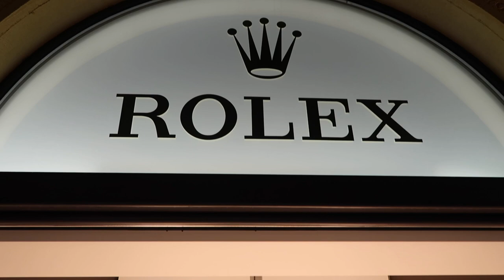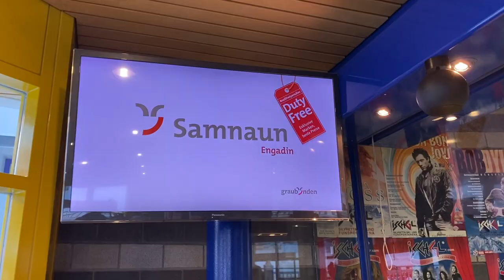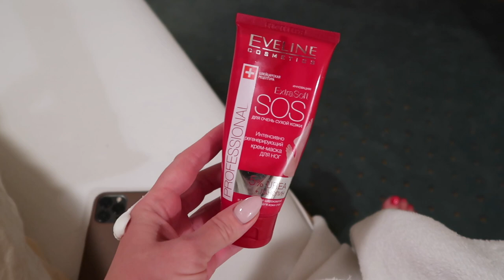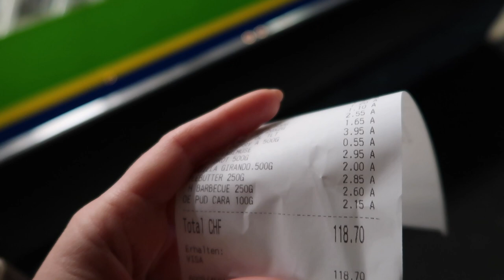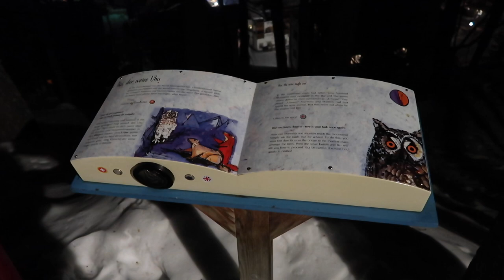ВЛОГ: СБЕЖАЛИ ИЗ ПОЛЬШИ, МОЙ НОВОГОДНИЙ ПОДАРОК🎁, СЕМЕЙНЫЕ МОМЕНТЫ, РЕАЛИИ ОТПУСКА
Мы отдыхали в городке Самнаун, Швейцария.

► ► Пройдя по ссылке с кодом DON9069 Вы получите скидку 5% нa IHERB

ЛЮБИМОЕ Iherb:

Для проблемной кожи с нарушенным защитным барьером Missha, Time Revolution, The First Treatment Essence
Розовый Mount Lai, The Rose Quartz Gua Sha Tool, 1 Tool
Масляная сыворотка Dear, Klairs, Fundamental Watery Oil Drop, 1.7 fl oz (50 ml)

osia